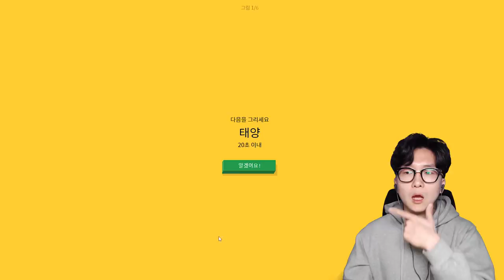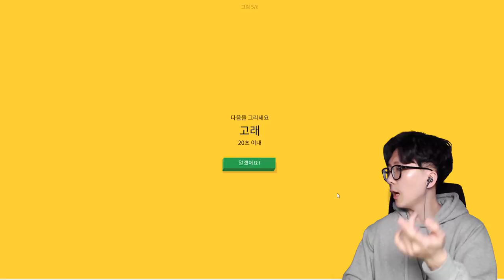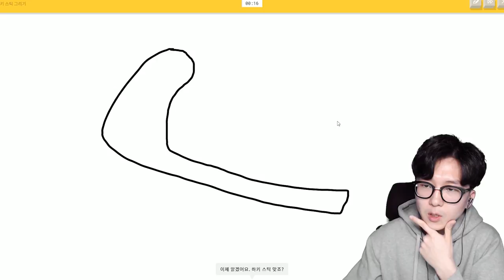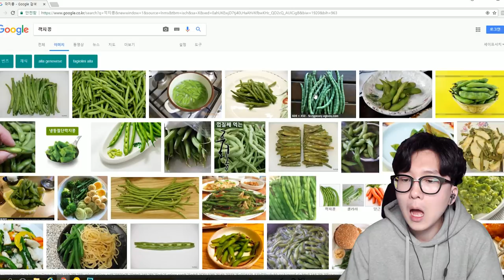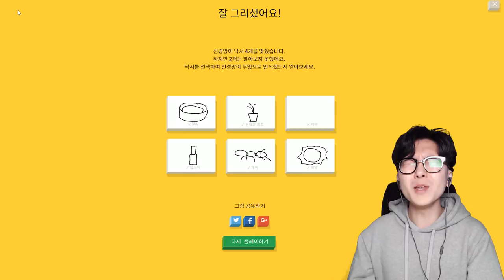이거 뭔지 맞히면 리얼 천재 인정합니다. 근데 이걸 알파고가 바로 맞힌다고?! (휴.무.스) [ 퀵드로우( Quick draw) ] l 휴지 게임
오늘은 [ 휴지 무료 게임스 ] (휴.무.스) 시간입니다!

오늘 휴무스시간에서 소개해드릴 무료게임은 바로!

[퀵 드로우(quick draw) ] 입니다.

알파고가 제가그림 그림을 직접 맞히는 게임인데요

그렇다면 제 그림실력 확실하게 보여드리겠습니다 훗

1. 등수놀이 X
2. 욕설 X
3. 상대방 까내리기. 기분 상하게 하는 말들 X
4. 친목질 절대금지 - ex) 댓글로 서로 대화하기 , 서로 친한척하면 신상 물어보기 등등